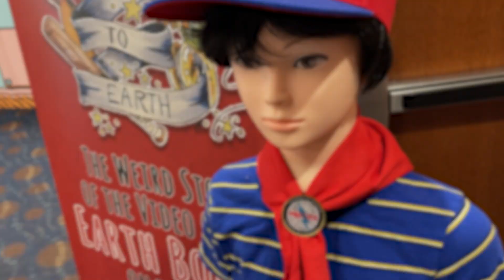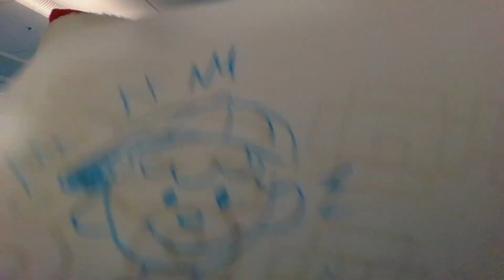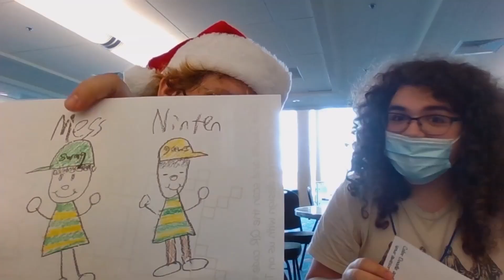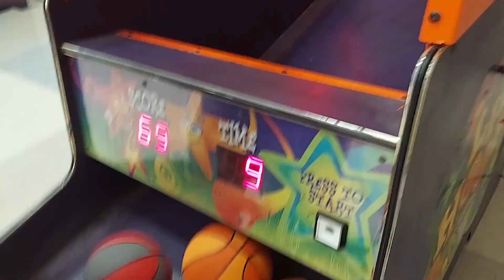ActuallyDrawDa - Earthbound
On Feburary 14th, 2022 ZachJaDa, of ActuallyJaDa fame, and I met up at ATG Expo to record the most legendary video of all time... ActuallyDrawDa Earthbound Edition.  And in the great words of ZachJaDa himself, "That was legitness!" (yes, he actually is that kid)

I do not claim to own any of the music or instrumentals in my videos, unless it is clearly stated otherwise.